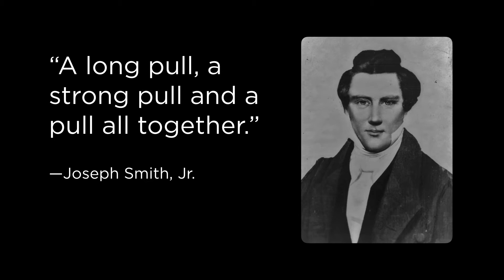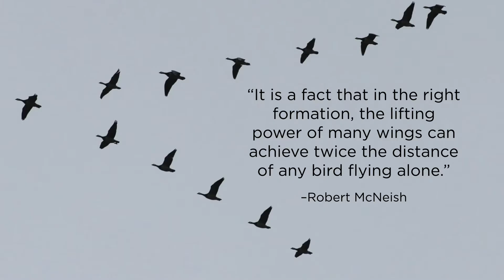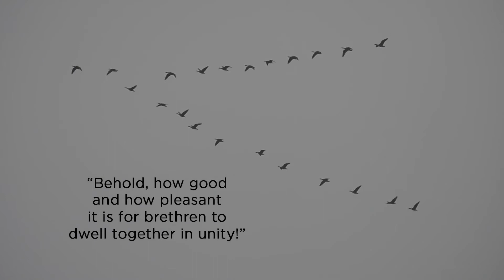The Geese of the Restoration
This video asks the question — can the Scattered of the Restoration be more efficient, effective, and successful when they work together? Dialogue, discussion, prayer and fellowship are necessary for any two people to become one. Believers in the Restored Gospel have much to visit about. We are all recipients of a rich legacy, which needs to be shared to strengthen each other. May our hope become enlivened as we see the arm of the Lord moving to bind us together?